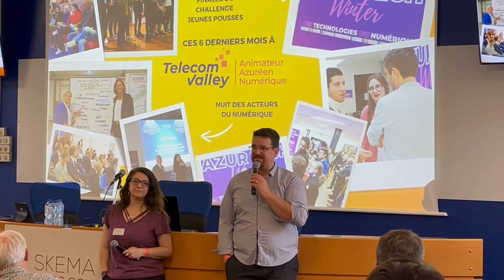Azur Tech Summer 2024 : flashback